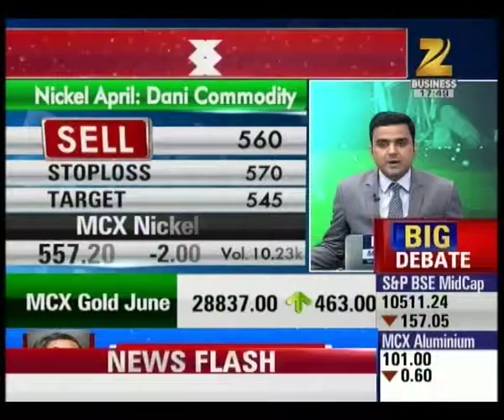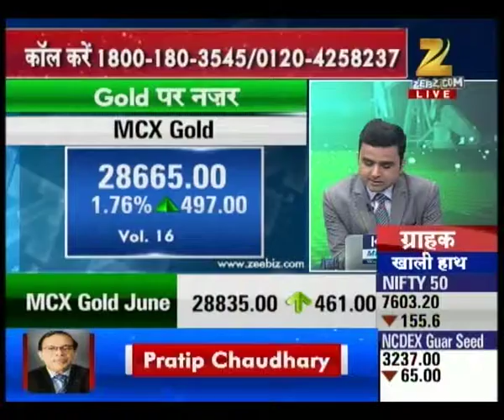Mandi Live | Part 2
Watch this segment and get to know about the best opportunities in Share Market for better investment.